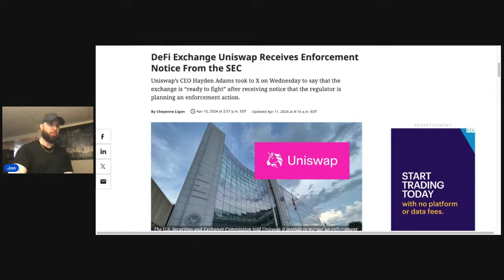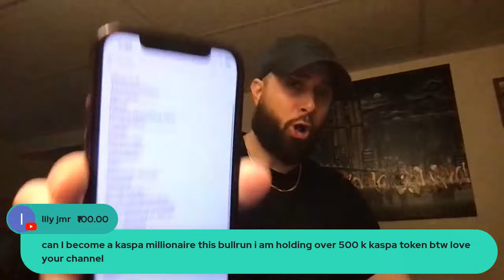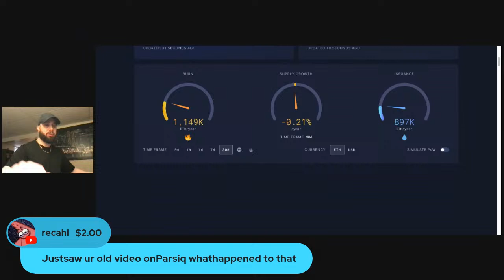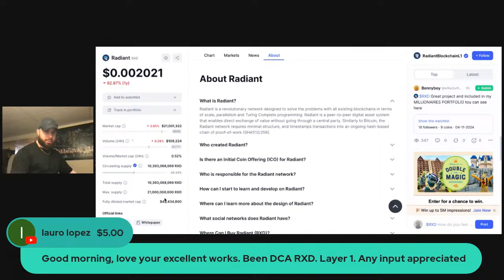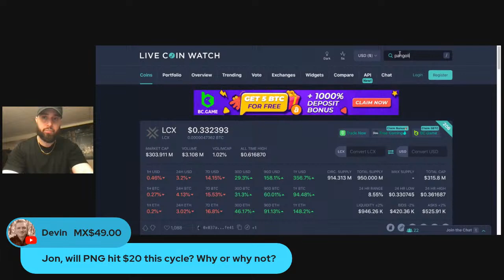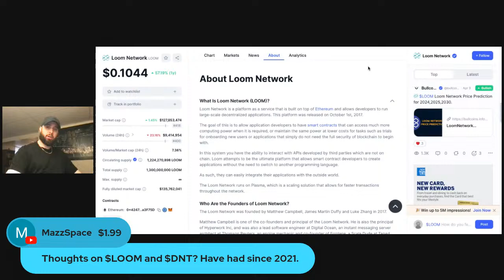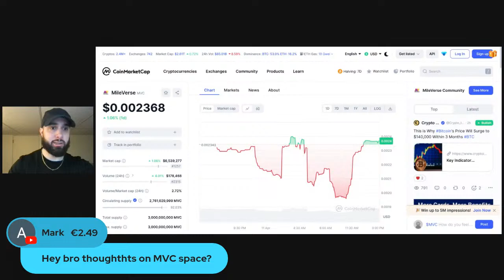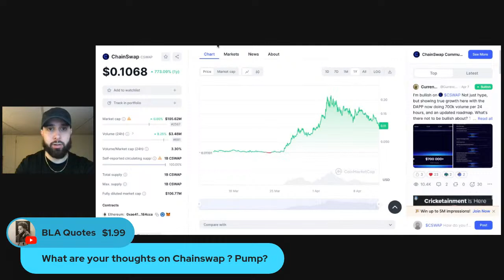This Is What Really Matters..